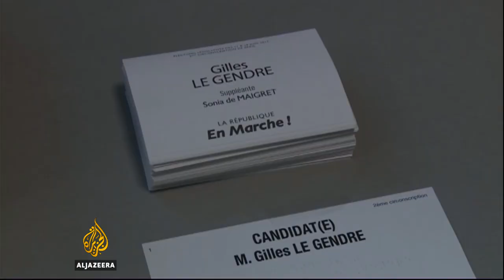Macron's party eyes majority in French parliamentary polls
Voting in the second round of France's parliamentary elections has been slow, the slowest, in fact, in 24 years. Party leaders are hoping turnout will improve later in the day.

But President Emmanuel Macron didn't delay when it came to casting his ballot. He's aiming for an historic overall majority.